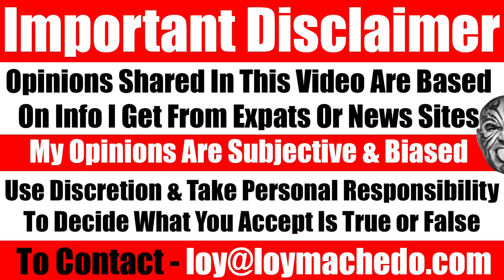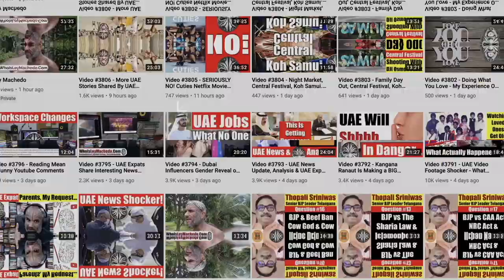The Boycott Trend In India - Why It Is Bad For The Indian Economy, Industry & Economy - Video 5925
Given that now every movie that comes out, there is a hashtag and a boycott of that movie, actor, product or service, this now has become a trend. In fact, it is being misused to the point where any movie even before it is released, the boycott hastag is being used. In this video, I give my thoughts as to why this trend does more harm than good and why we Indians need to stop this practice.
Loy Machedo
TO JOIN MY PRIVATE FACEBOOK GROUP